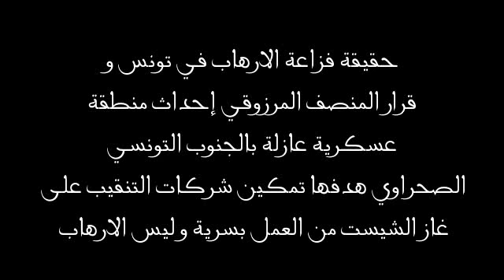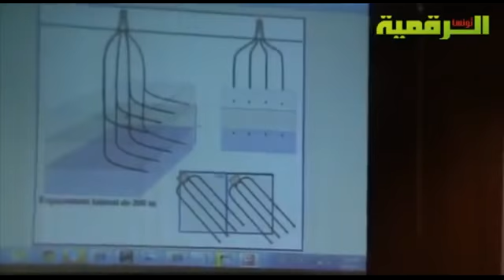قرار المرزوقي إحداث منطقة عسكرية عازلة بالجنوب التونسي هدفها التستر على شركات التنقيب على غاز الشيست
حقيقة فزاعة الارهاب في تونس هدفها التنقيب على غاز الشيست: قرار رئيس الجمهورية المؤقت محمد المنصف المرزوقي إحداث منطقة عسكرية عازلة بالجنوب التونسي الصحراوي هدفها تمكين شركات التنقيب على الغاز الصخري (الشيست - Shale) من العمل بسرية تامة و لكن كثرة الرجات الأرضية (الزلازل) مؤخراً و التي تتسبب فيها عمليات التنقيب هذه كشفت الحقيقة.
اعلم يا شعب ان تقنية استخراج غاز الشيست تستعمل فيه المياه و النفايات المشعة (Radioactive) التي تختلط بالمياه الجوفية و تتسبب لك في أمراض السرطان و الأمراض الجينية. هذه حقيقة الإرهاب في تونس و هذه فزاعة الإرهاب و لهذا السبب عزل المنصف المرزوقي الجنوب التونسي.
والسلام
قيس المعالج